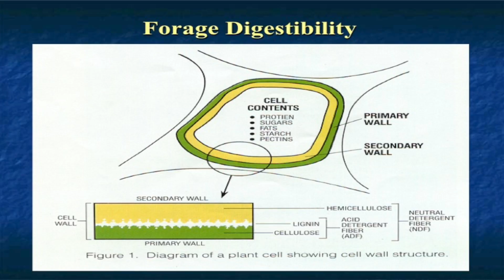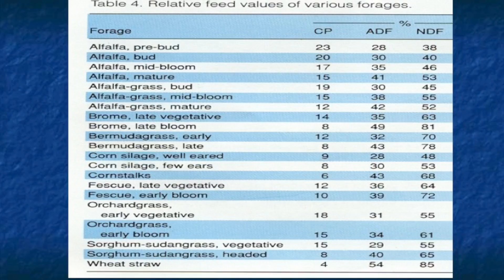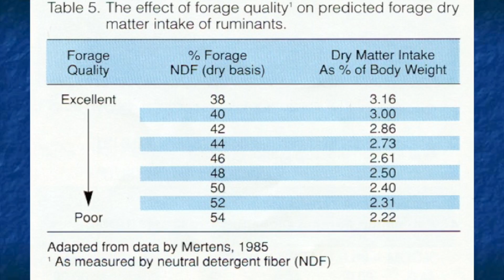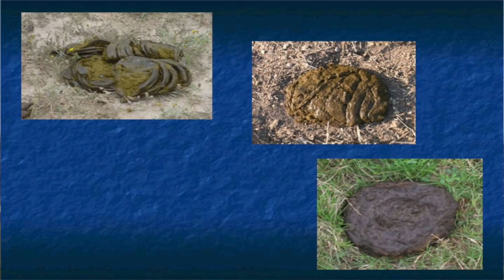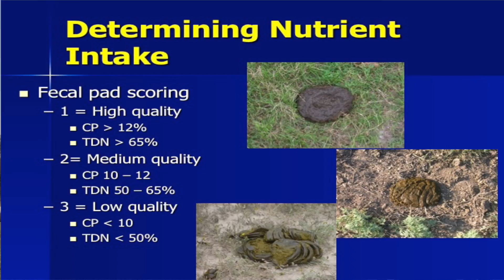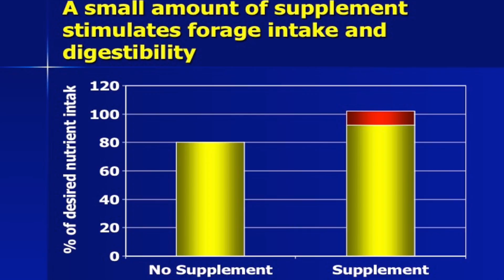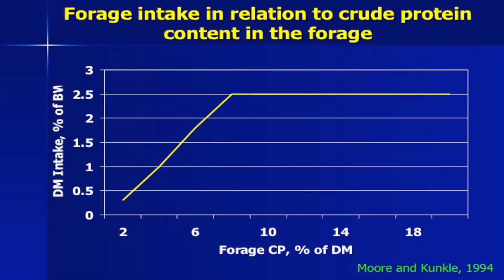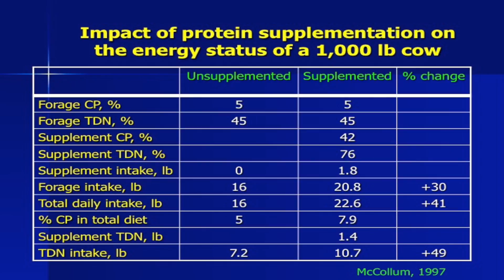Lecture 12 Part 2- Forage Digestibility